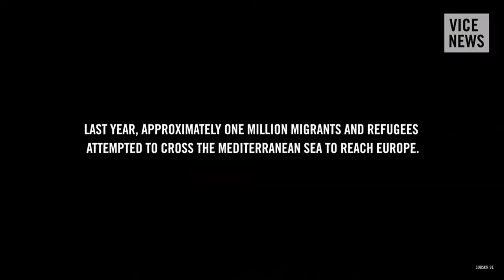Mother Africa & White Kids | 2.6 million Steps to Heaven | Slavery & Choice?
In this video, you will discover the true but sad stories about our Mother Africa. You will also know the journey from Richest Man in the History of the world, Millions of steps in pursuit of unknown Heaven and Madonna's African Adoption.

Only on NHB Official: Nature of Human Being